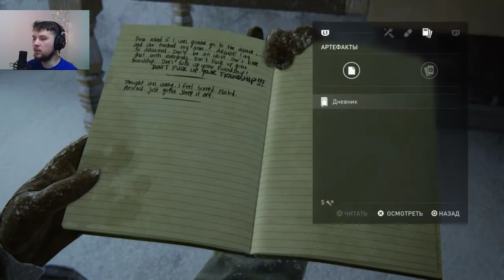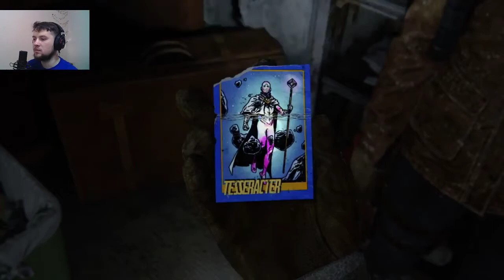Одни из нас: Часть 2 ► прохождение #3 ► УЖАСНЫЕ СТАРЫЕ ЗАРАЖЕННЫЕ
Это прохождение третей серии «The Last of Us Part II»  (Одни из нас: Часть 2) на русском языке на PS4. Дефолтный (средний) уровень сложности.

Но однажды жестокие события разрушают это спокойствие, и Элли снова отправляется в путь, чтобы восстановить справедливость. Идя по следу тех, кто нарушил мир, она сталкивается с тяжелыми физическими и эмоциональными последствиями своих собственных действий.